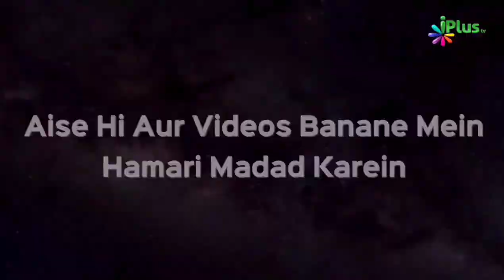Bachche Ka Aisa Naam Rakhne Ki Zimmedari Father Ki Hai | Shaikh Uzair Ahmed Madani | iPlus TV